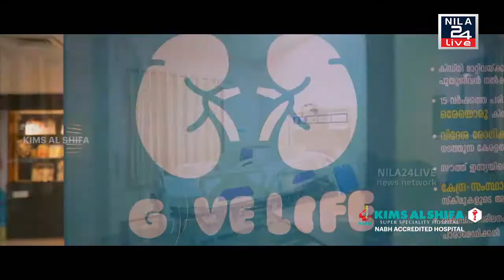തച്ചറംകുന്ന് പ്രണവം ജനകീയ ഗ്രന്ഥശാല സാംസ്‌കാരിക സദസ്സ് സംഘടിപ്പിച്ചു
മലബാർ കലാപത്തിന്റെ നൂറാം വാർഷികത്തോടനുബന്ധിച്ച് തൃത്താല തച്ചറംകുന്ന് പ്രണവം ജനകീയ ഗ്രന്ഥശാല സാംസ്‌കാരിക സദസ്സ് സംഘടിപ്പിച്ചു